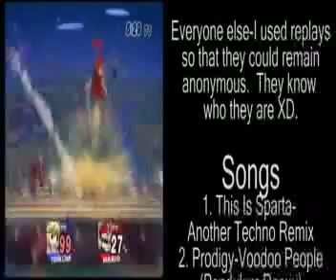This Is Farta: A Wario Combo Video by Fiction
I had a lot of fun making this combo video.  It has about two weeks of replays put into it, and the clips are only non-laggy online (I'm horrible in lag)